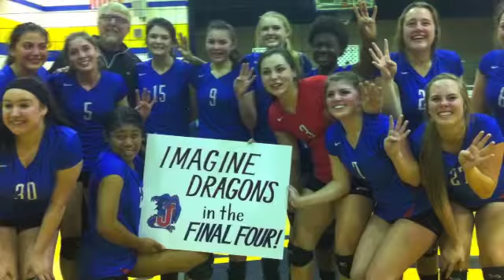Jefferson City Volleyball 2013